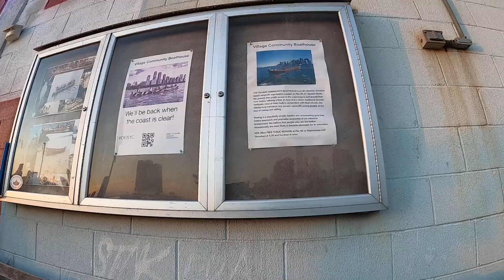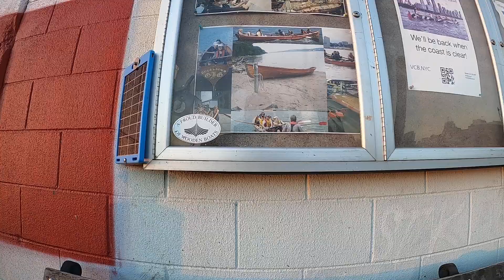Lower Manhattan, Hudson River, NYC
If you are wondering why I have a shot of the wall, well I was looking in a window and the camera is placed on my chest.

I am using a Hero GoPro 8, here is a bundle to get the camera with some cool accessories.